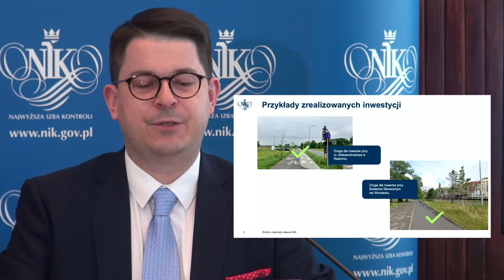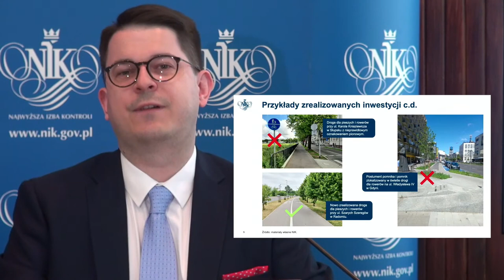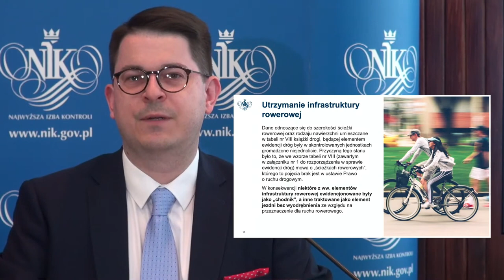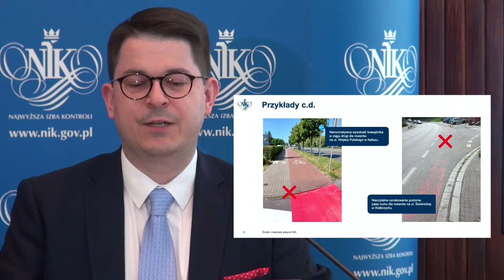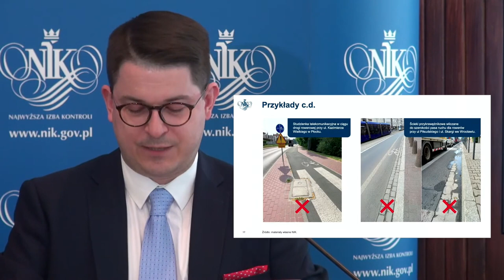Briefing prasowy: „Utrzymanie i rozwój miejskich sieci infrastruktury rowerowej".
Wydarzenie odbyło się w dniu 27 kwietnia 2023 r. o godz. 11:00 w siedzibie Delegatury Najwyższej Izby Kontroli we Wrocławiu przy ul. J. Piłsudskiego 15-17.

W briefingu udział wzięli:
Marcin Kaliński – p.o. Dyrektor Delegatury,
Krzysztof Całka – wicedyrektor Delegatury,
Łukasz Cieślak – główny specjalista kontroli państwowej, koordynator kontroli
Łukasz Pawelski - doradca prawny, p.o. Rzecznika prasowego Najwyższej Izby Kontroli.